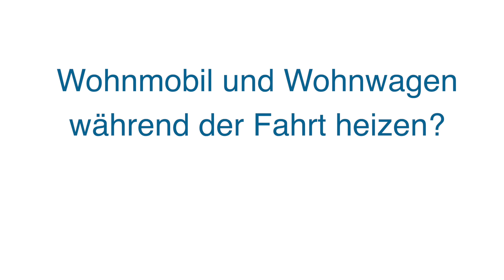Wohnmobil und Wohnwagen während Fahrt heizen? Crash-Sensor + Schlauchbruchsicherung!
Die Gasflasche bleibt im Wohnmobil und Wohnwagen während der Fahrt angeschlossen – so viel ist klar. Aber darf der Camper die Anlage auch mit Gas während der Fahrt versorgen, um zum Beispiel eine Gasheizung oder einen Kühlschrank zu betreiben?

Das Heizen während der Fahrt ist grundsätzlich erlaubt, aber es bedarf gewisser Voraussetzungen! Stichworte sind dabei zwei Sicherheitseinrichtungen: Crash-Sensor und Schlauchbruchsicherung.

Willkommen auf dem YouTube-Kanal der GOK Gesellschaft mbH und Co. KG. Wir bei GOK sind ein unabhängiges Familienunternehmen, stehen für Qualität aus Deutschland und legen Wert auf hochwertige Regeltechnik, sowie hohe Sicherheit. Dieser Kanal dient zur Information für potenzielle Kunden über unsere Produkte und ihre Funktionsweisen. Zu unserem Kundenkreis zählen andere Unternehmen, aber auch ganz einfach Privatpersonen, die beispielsweise das Gassystem ihres Campers auf den neusten Stand bringen wollen.

0:00 Intro
0:37 Gasanlage während der Fahrt benutzen
0:56 Voraussetzungen
1:16 Crash-Sensor
1:44 Schlauchbruchsicherung
2:10 Fazit
2:33 Outro